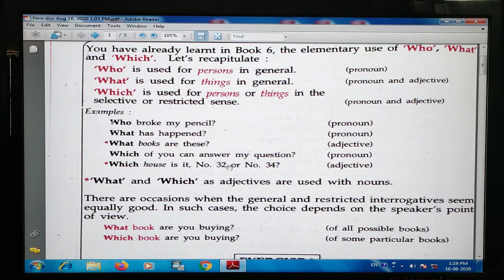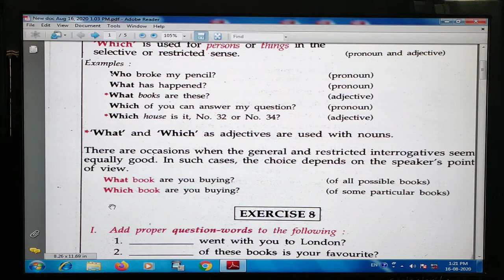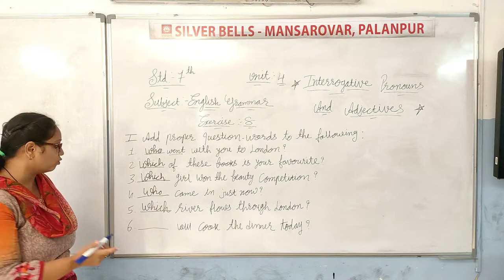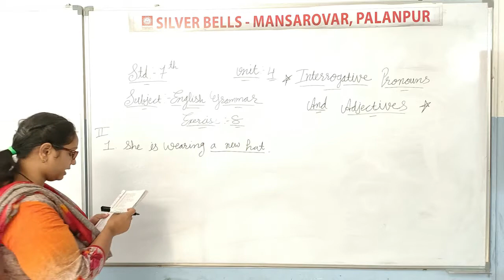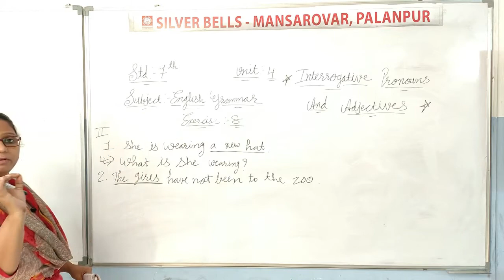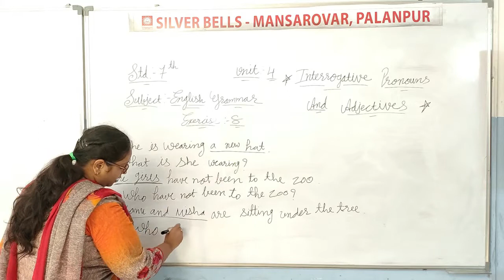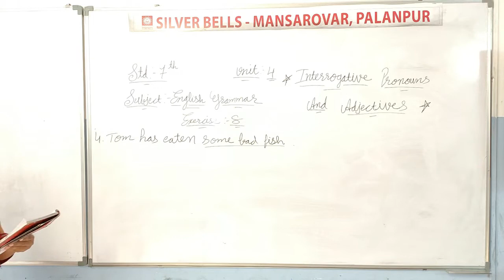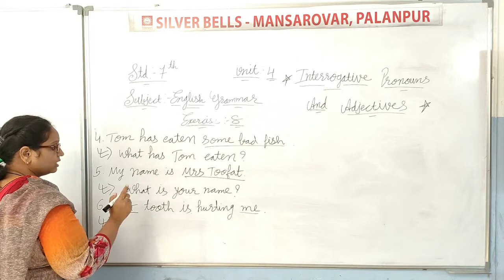Std-7 (Eng-II) [Ch-4: Interrogative Pronouns and Adjective (Part-1)] by Mrs. Paresha Acharya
Eng-II Ch-4 Interrogative Pronouns and Adjective (Part-1)